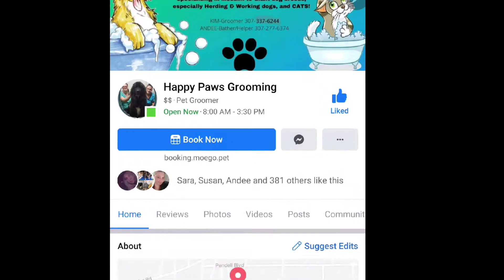Havoc gets Spa Treatments..! Runna.. etc.. !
Randomness.. ! supporting Local Business  ! and More !